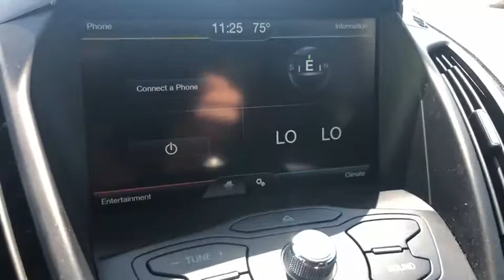2015 Ford Escape Hattiesburg, Lumberton, Sumrall, Ellisville, Wiggins, MS H2871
Used 2015 Ford Escape available in Hattiesburg, Mississippi at Hattiesburg Cars. Servicing the Lumberton, Sumrall, Ellisville, Wiggins, MS area.

Hattiesburg Cars
1620 West Pine Street